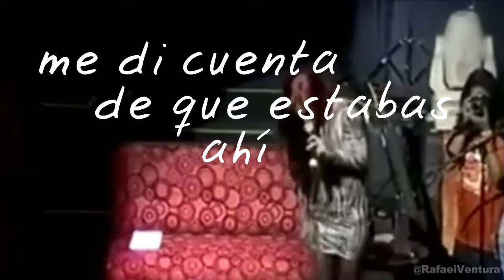RBD - Salvame (Live Mix)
00:00 | Intro
00:44 | Salvame
04:24 | Fim

Mix de apresentações de Salvame do RBD e Anahi pós 2008.

Videos:
Live in Rio
Live in Brasília
Hecho en España
Tour del adios
Live in Hollywood
Metropolitan 2005
Tour Generación in Cali & Bogota
Memorial Coliseum
Walmart Soundcheck 2006
Cena Rebelde temporada 1
Acapulco 2005
Concierto Rebelde
Confesiones en Concierto
Live Ser O Paracer
Anahi Vina del Mar
Anahi Exa 2009
Anahi Exa 2011

 Audio: Mix com audios dos videos.